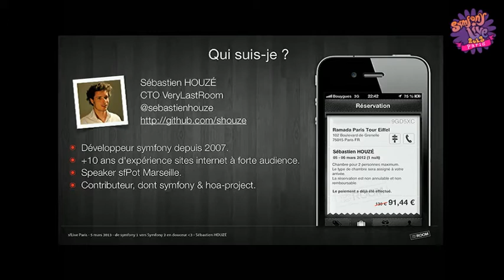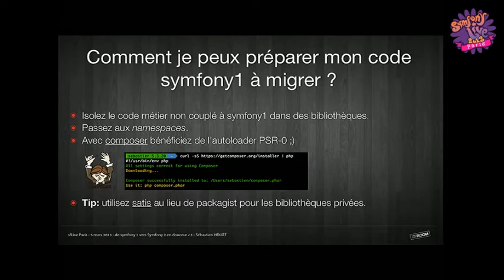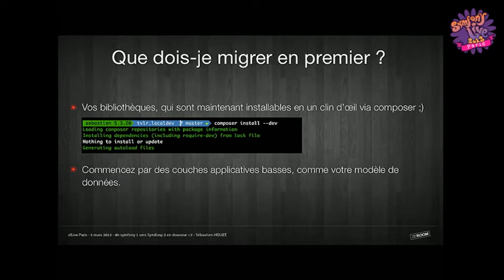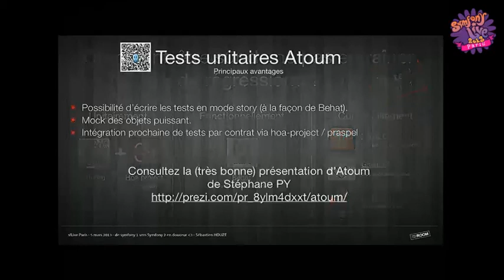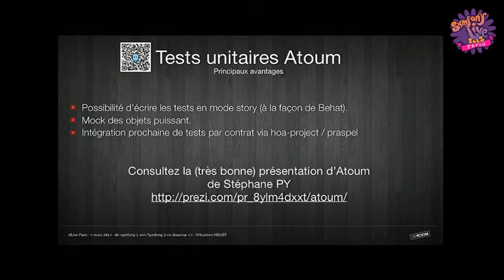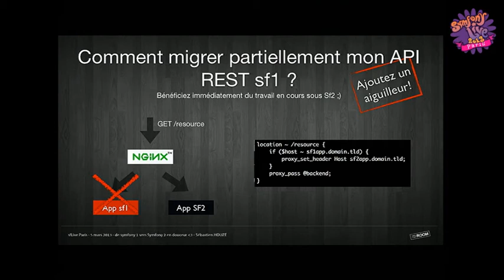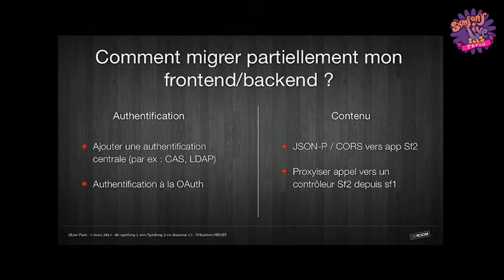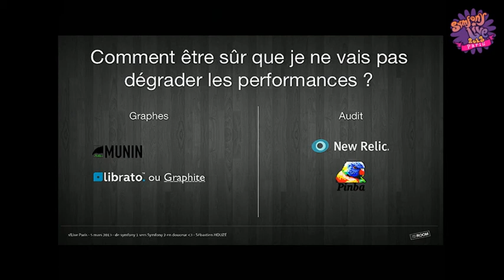SymfonyLive Paris 2013 - Sébastien Houzé - VeryLastRoom : de Symfony1 vers Symfony2 en douceur